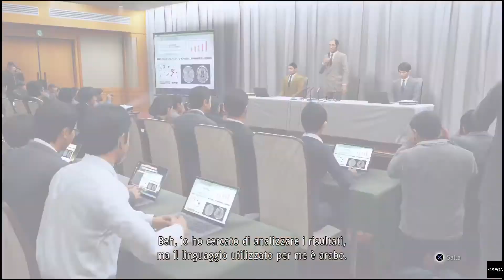JUDGMENT #26 - Cap.7 - In pasto ai leoni